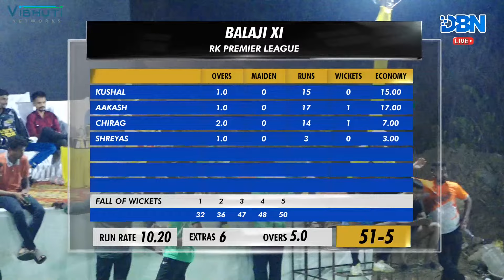DAY 1 || MATCH NO 11 || BALAJI XI VS NAVTARUN || RK PREMIER LEAGUE || DBN LIVE